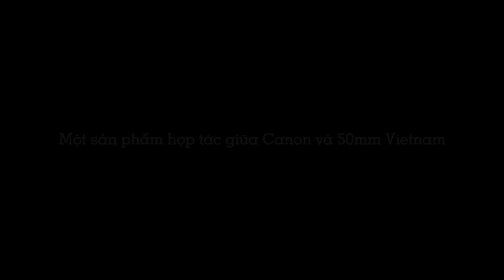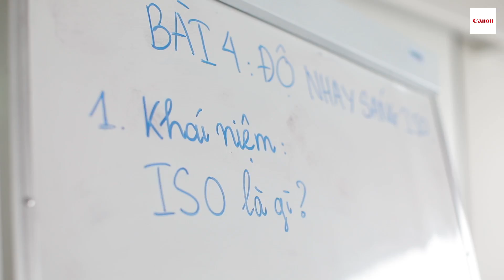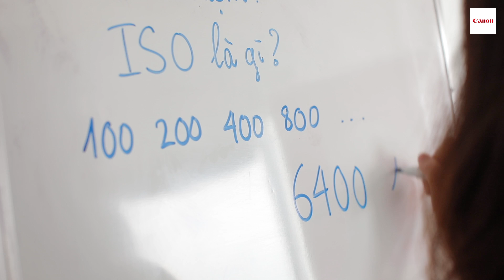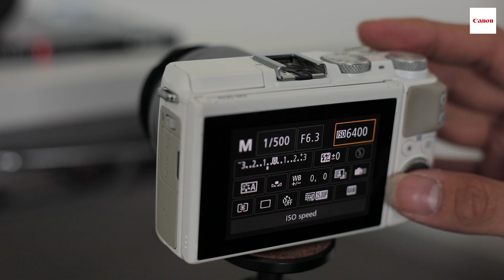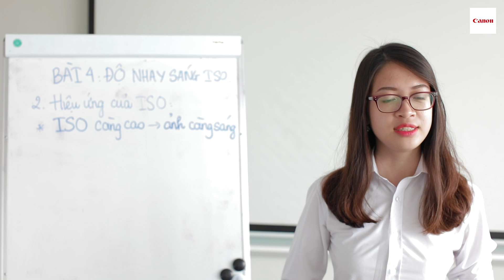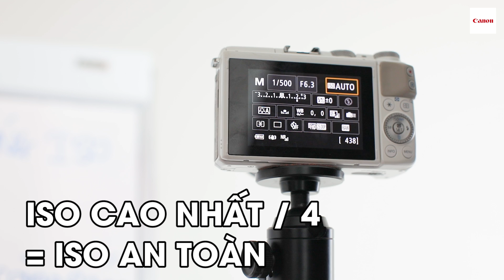Nhiếp ảnh 360 [CƠ BẢN] Tập 4: Tìm hiểu về Độ nhạy sáng ISO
Yếu tố cuối cùng trong 3 yếu tố cơ bản của việc kiểm soát ánh sáng chính là Độ Nhạy Sáng - ISO đã lên sóng!

Hãy cùng cô giáo Nhi và 2 học trò Ủn, Thính ôn lại bài cũ và luyện sang bài mới nhé!
Nhiếp Ảnh 360 Cơ Bản là series giúp những người mới chơi máy ảnh có thể học chụp ảnh một cách nhanh nhất thông qua từng video hướng dẫn của 50mm Vietnam. Mỗi video, 50mm Vietnam sẽ cung cấp một chủ đề riêng biệt và giải thích chi tiết về chủ đề đó.

Đây là kiến thức chung, áp dụng đúng với mọi máy ảnh của Canon, Nikon, Fujifilm, Sony, Pentax, Leica, Olympus

4) Máy ảnh bọn mình khuyên mua cho người mới:
Canon:

5) Ống kính bọn mình khuyên mua
For Canon:

6) Phụ kiện khuyên dùng:
Túi máy ảnh:

7) Đèn flash & trigger